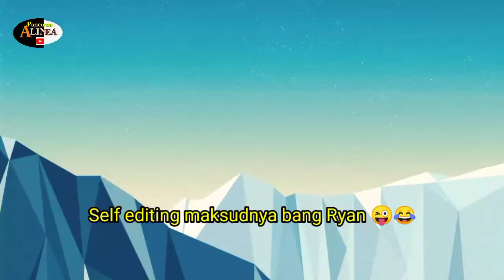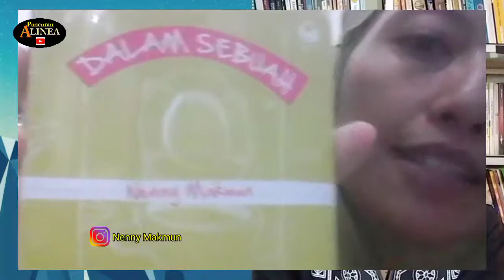PENERBIT MAYOR vs PENERBIT INDIE (1) | Nenny Makmun AllamaBilqolamPA Eps 2#1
Apa dan Bagaimana tentang penerbitan buku???
Simak video berikut bersama mbak Nenny Makmun seorang penulis dan juga pengusaha Self Publishing

Part. 2 bisa di tonton di sini